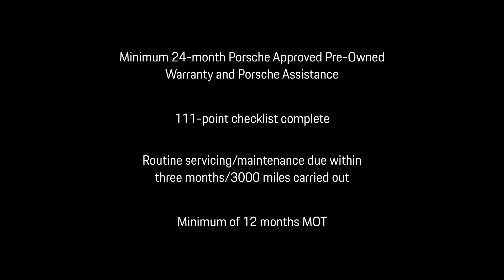CAYENNE GTS - Porsche Centre Bristol